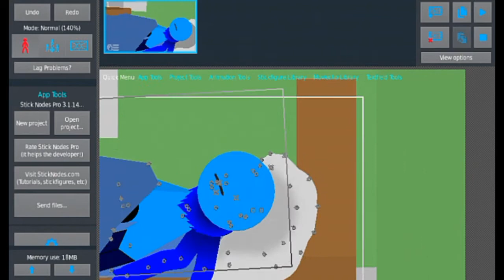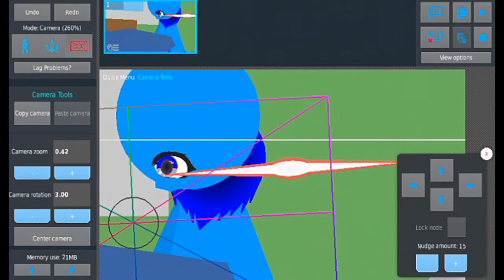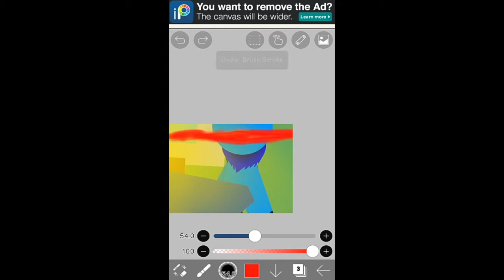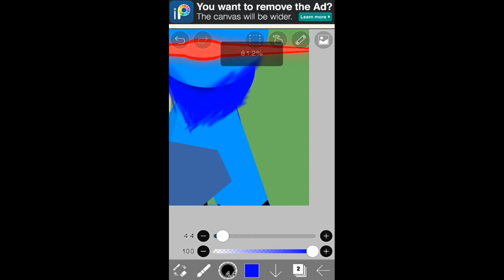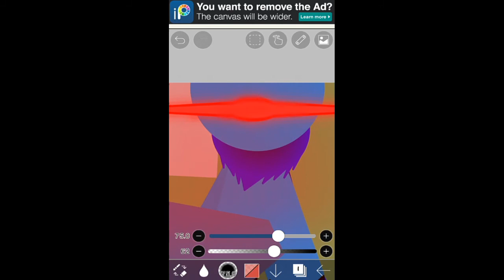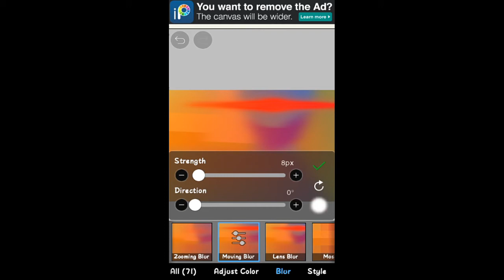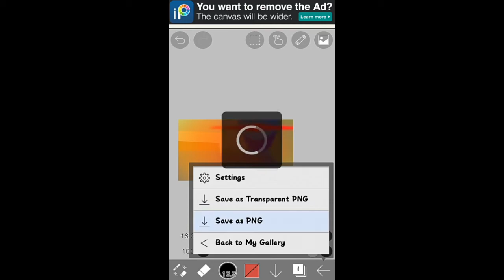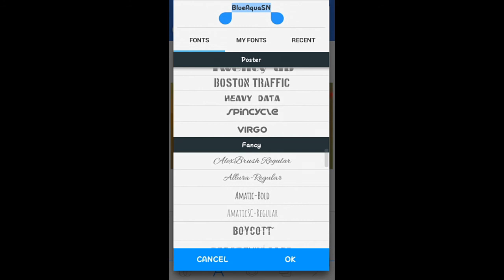How I Make My Arts On My New Artstyle | Tutorial #2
My name is BlueAquaSN I'm a Stick Nodes animator i do random stuff
Device Used: Lenovo A536
Android Version: 4.4.2

     Timestamps
0:00 - Intro
0:11 - Stick Nodes
1:42 - Ibis Paint X
7:30 - Pixel Lab
9:52 - Final Results
10:03 - Outro